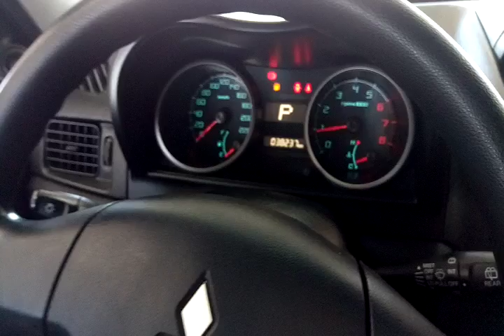116773 - MMC / PAJERO TR4 FL 2WD HP 14/15